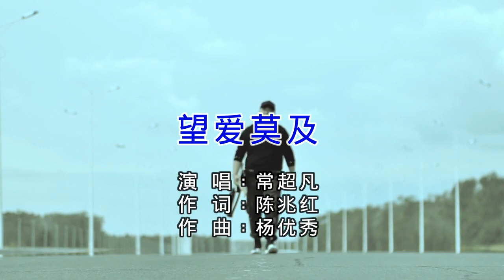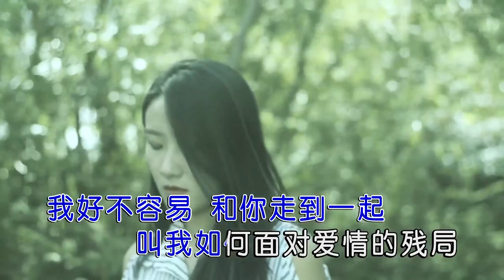常超凡【望爱莫及】原版MV~KTV字幕